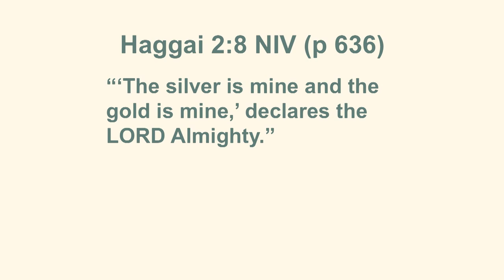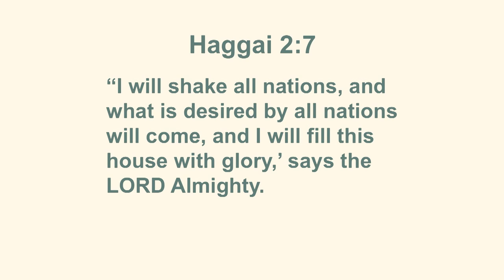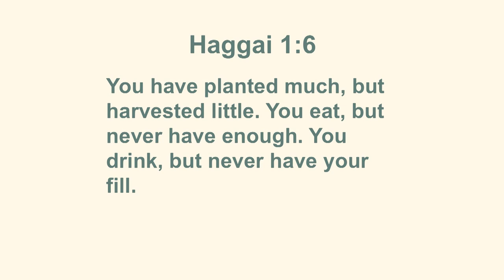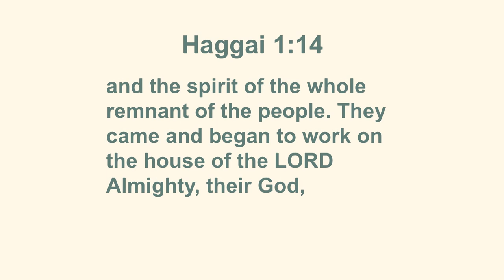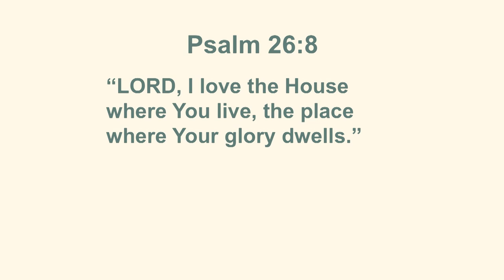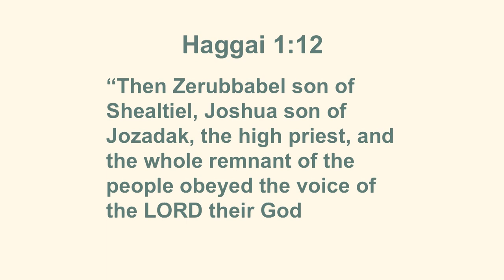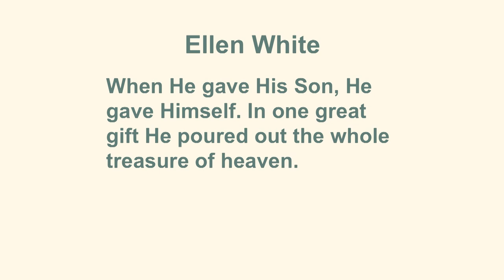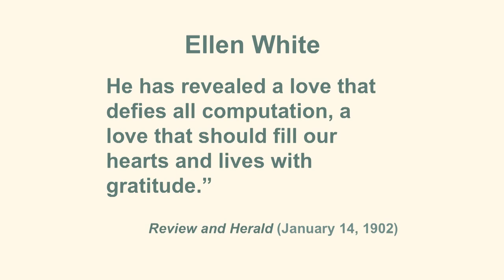Renovate: Under The Roof With A Clever Prophet